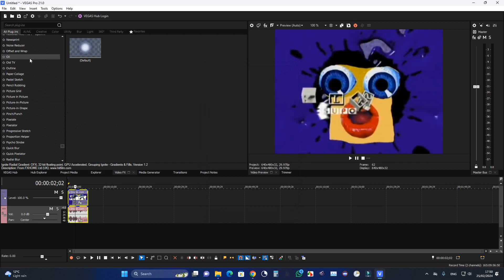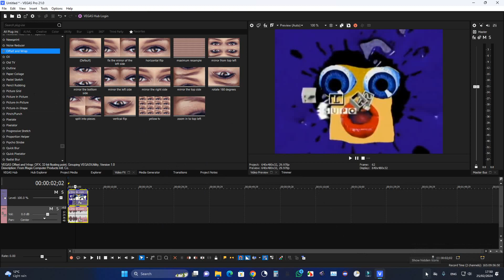i also installed vegas pro 21!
i now have all consecutive versions of vegas pro between 15 and 18 (vegas pro 21 included)